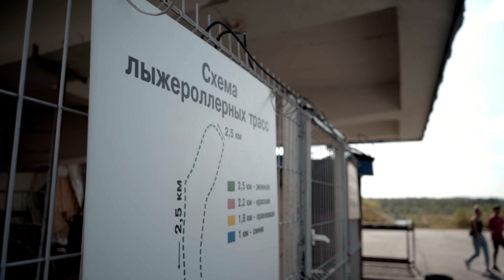Первенство Удмуртской республики по летнему биатлону или как я выполнял КМС!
Обзор летнего первенства Удмуртской республики по летнему биатлону и рассказ о выполнении КМС на данных соревнованиях!
Всем большое спасибо ща просмотр!